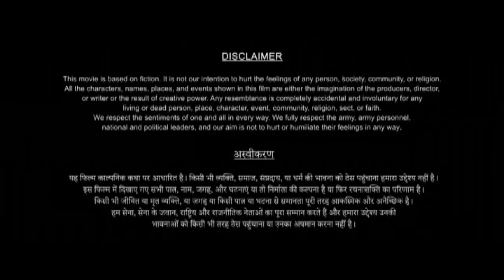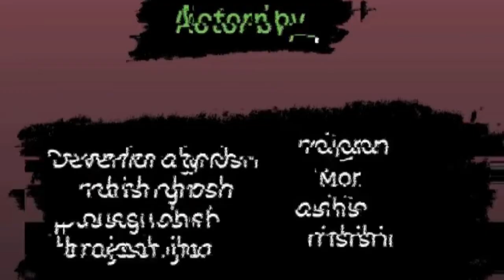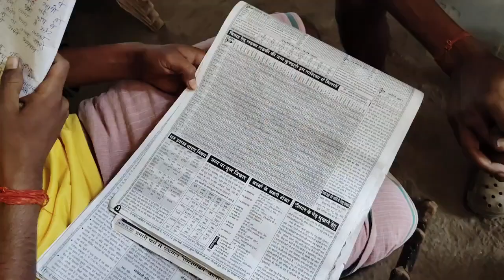Bundeli short film ।। अपनी छम्मो को वियाव पार्ट -- 1 ।। Actor Ramanand singh ghosh Atc.